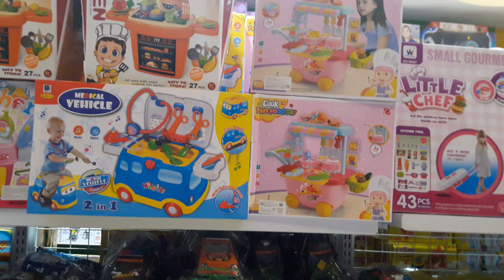Beli Mainan 🔎 Lihat Mainan Mobil Mobilan Remote Super Besar 🚘 Ada Mainan Tayo, Es Krim Es Kriman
Halo teman Fano pergo ke toko mainan nih Ada mainan mobil mobilan remote baru bagus bagus lhoo. Ada mainan tayo juga dengan lintasanya, ada mainan es krim es kriman bagus lhoo. Kira kira ada boneka tayo ga ya? tonton yaa